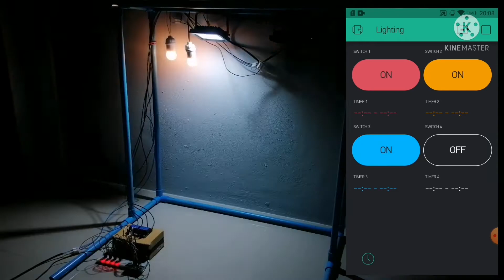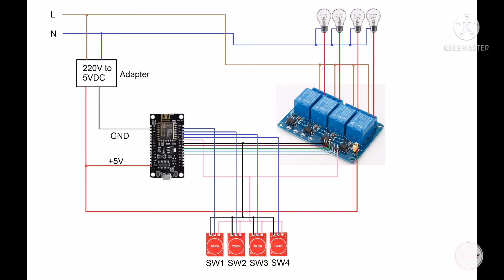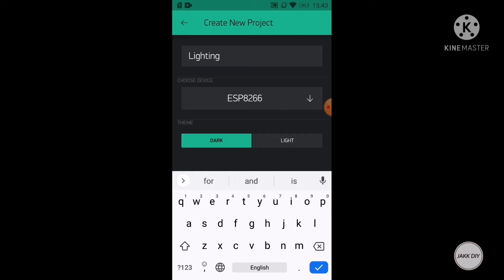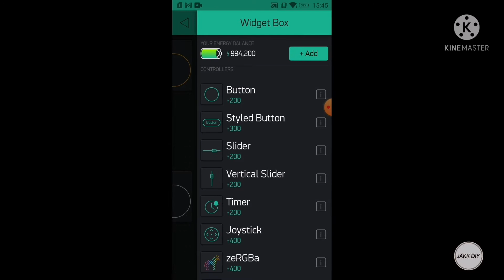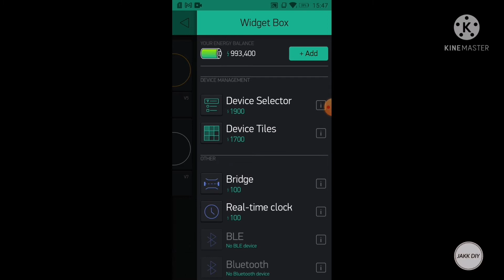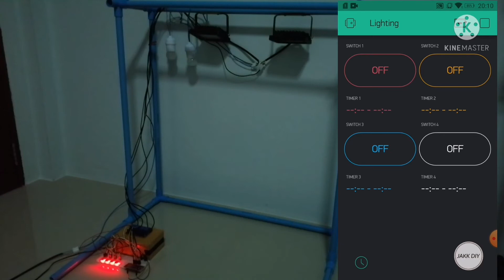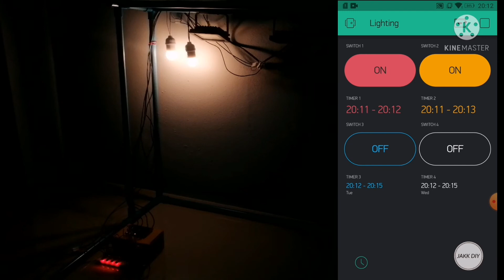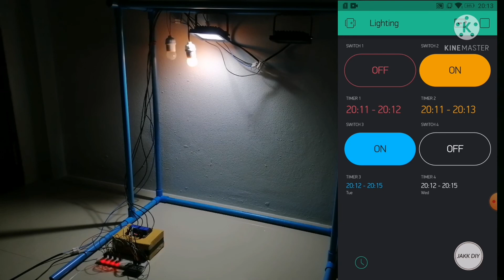แจกโค้ดฟรี! โปรเจคเปิดปิดไฟ 4 หลอดผ่านมือถือ และโมดูลสวิตช์สัมผัส TTP223 | JAKK DIY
วันนี้ผมจะมาทำโปรเจคเปิดปิดหลอดไฟ 4 ดวงผ่านมือถือ และโมดูลสวิตช์สัมผัส TTP223 นะครับ
แอพพลิเคชั่นที่ใช้ในการทำโปรเจคคือแอพพลิเคชั่น Blynk ที่มี Energy เริ่มต้น 1,000,000 Energy

หากสนใจวิธีการรับ 1,000,000 Energy สามารถติดตามได้จากคลิปนี้

โค้ด Arduino สำหรับโปรเจคนี้

หลังจากดาวน์โหลดโค้ด Arduino ไปแล้วให้นำไฟล์ blynk-library-master และ Time-master ไปวางในโฟลเดอร์ libraries ของโปรแกรม Arduino และให้แก้ไขโค้ด Arduino ที่อยู่ในโฟลเดอร์ Wifi_Light 3 ส่วนดังนี้
1. บรรทัดที่ 18: char auth[] = "Put_Your_Blynk_Token_Here";
     - ใส่ Blynk token ที่ได้มาจากการสร้างโปรเจคใน Blynk
2. บรรทัดที่ 21: char ssid[] = "Put_Your_WiFi_Name_Here";
     - ใส่ชื่อ WiFi ที่ต้องการให้ NodeMCU เชื่อมต่อ
3. บรรทัดที่ 22: char pass[] = "Put_Your_WiFi_Password_Here";
     - ใส่ WiFi Password ของ WiFi ในข้อ 2

วิธีการตั้งค่าให้โปรแกรม Arduino ใช้งานร่วมกับ NodeMCU ได้